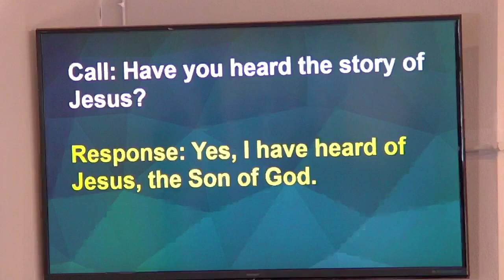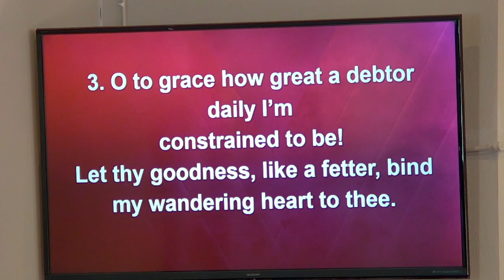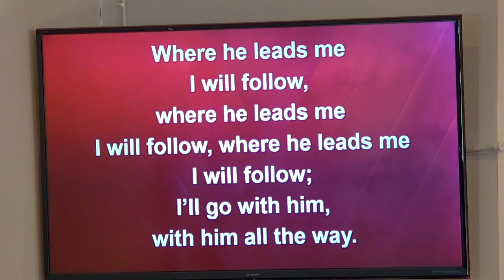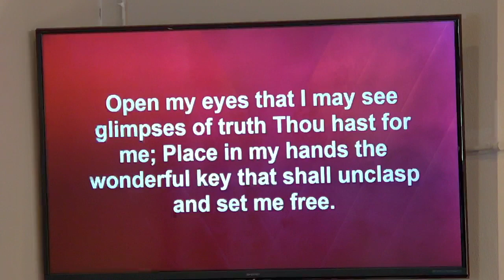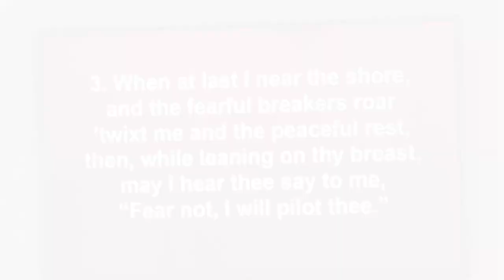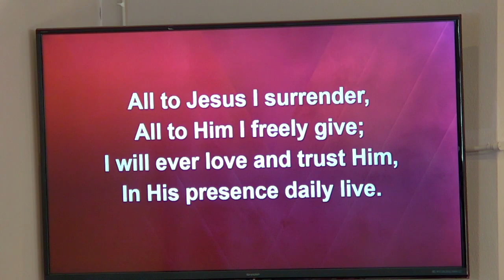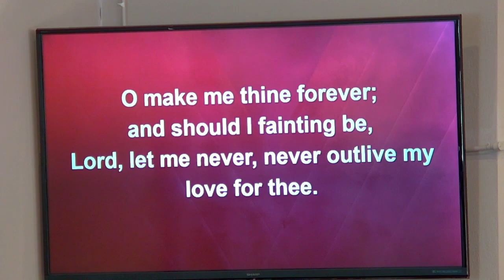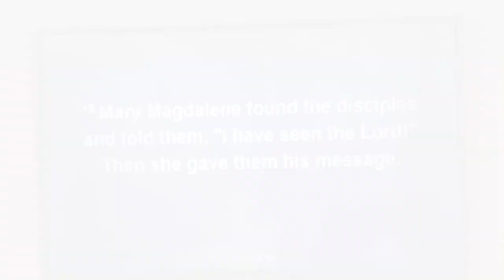Worship Life of Jesus in Scripture & Song Apr 16, 2023